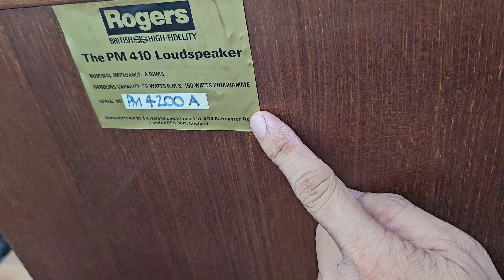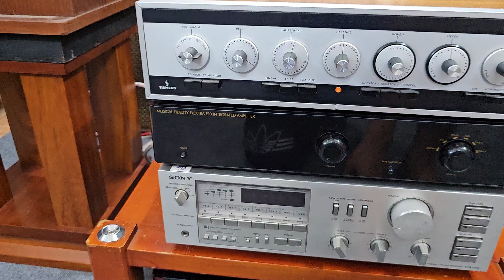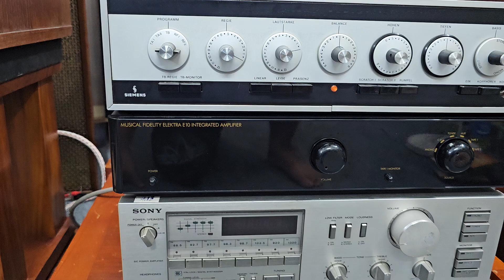28 tháng 6, 2024